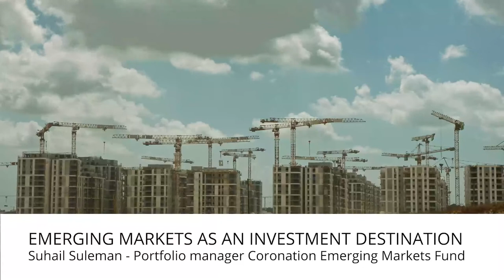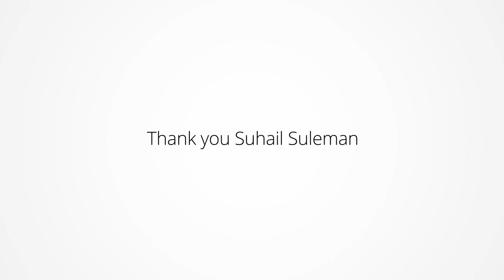Emerging Markets as an investment destination - Celerity Investments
In this interview with Frederick Greeff, Suhail Suleman of Coronation Fund Managers provides an overview of investment opportunities in emerging markets.